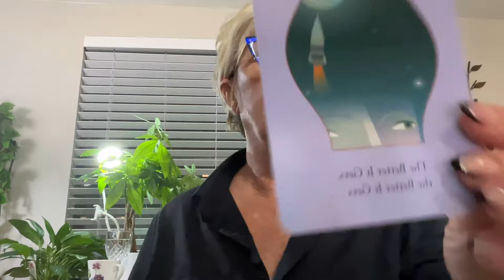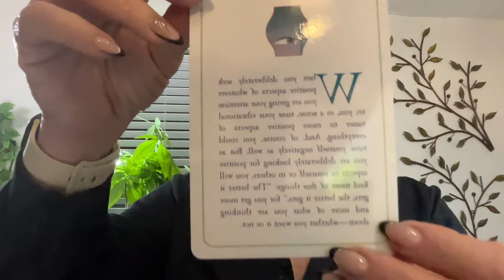Como Perguntar nas Barras de Access para Fluir melhor para o dinheiro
Voce merece tudo de melhor nessa vida, portanto esta tudo nas suas maos.
Oração do Perdão 🙏
Eu Perdoo voce,
Por favor me perdoe
Voce, nunca teve culpa
Eu também nunca tive culpa
Eu Perdoo você , me perdoe por favor.
A vida nos ensina
Através das discordias e eu
Aprendi a lhe amar e a deixa-lo ir da minha mente
Voce precisa viver, suas proprias lições e eu também
Eu perdoo voce, me perdoe em nome de Deus.
Agora vá ser feliz para que eu seja também.
Que Deus te proteja e perdoe os nossos mundos,
as mágoas desapareceram do meu coração e só a luz e paz
Quero ver voce alegre, sorrindo há onde quer que voce esteja .
E tao bom soltar, parar de resistir e deixar fluir novos sentimentos,
Eu perdoei voce do fundo da minha alma porque sei que voce
nunca fez nada por mal e sim porqueera a melhor maneira de ser feliz
Me perdoe por ter nutrido odio e magoa por tanto temppo no meu coração.
Eu não sabia como era bom perdoar e soltar.
Eu não sabia como era bom deixar ir, o que nunca me pertenceu.
Agora sei que so podemos ser felizes quando soltamos as vidas
 Para que sigam seus proprios sonhos e seus proprios erros.
Não quero mais controlar nada, e nem ninguém
Por isso pesso que me perdoe e me solte também
Para que seu coração se encha de amor assim como o meu
Obrigada, Obrigada

Meu Instagram @janelucoaloha
Meu Instagram de Arts @janelucoarts